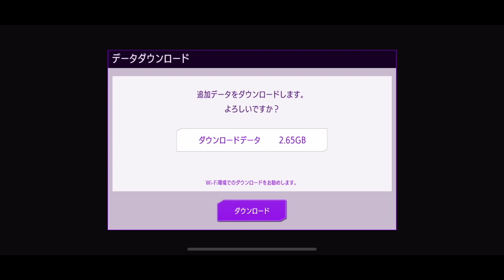Would You Believe This Is On iPhone? | Code Geass: Lelouch Of The Rebellion Lost Stories - Episode 0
Hey guys, what is up! Today I bring you guys a totally different game, its Code Geass, but on the iphone lmao. The game is only on the Japanese appstore so just an fyi if you wanted to try it. This is episode 0 since it has absolutely no story, just tutorial and introduction to the game itself. So while watching you can get the idea of how the game is, but it is hella cool!